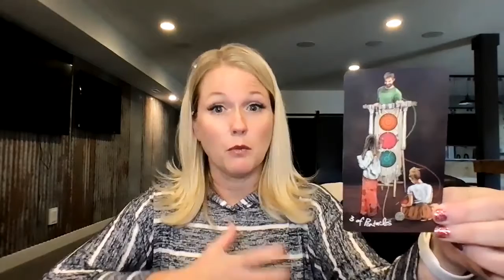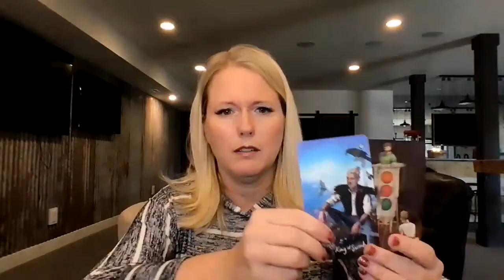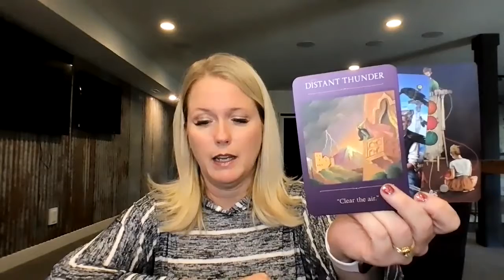DAILY VIBE CHECK MAR 5, 2021 TEAM WORK AND A LEVEL HEAD IS NEEDED TODAY